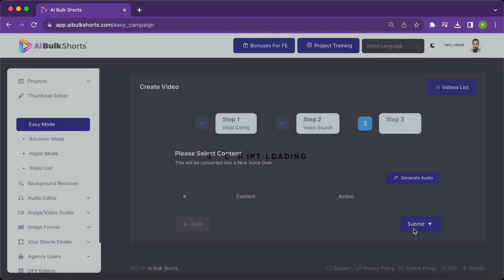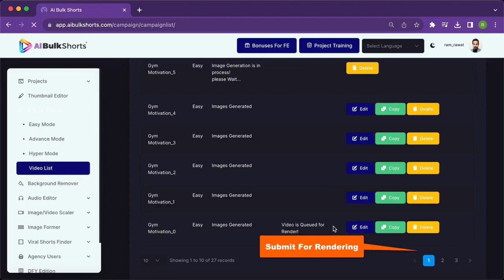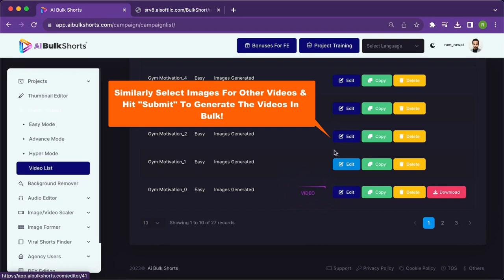AI BulkShorts Review-Shorts And Reels Video Creator Tools (AI BulkShorts App By Ram Rawat)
AI BulkShorts Review-Shorts And Reels Video Creator Tools

AI BulkShorts is a pioneering 100% AI-powered app, setting a new standard in content creation. With a single keyword, it generates hundreds of flawless short videos across various niches, eliminating the need for manual editing. This revolutionary tool empowers content creators and businesses to craft engaging content efficiently and effortlessly, redefining the landscape of digital storytelling.

As a result, producers can concentrate on other facets of their content strategy, saving time and effort. Users may produce exceptional Shorts that stand out and connect with their target audience by utilizing AI.

Additionally, AI Bulkshorts enables content makers to reach a larger audience by repurposing long movies into brief pieces. This AI-driven solution increases visibility, simplifies the creation of Shorts, and optimizes their chances of success on websites like YouTube.